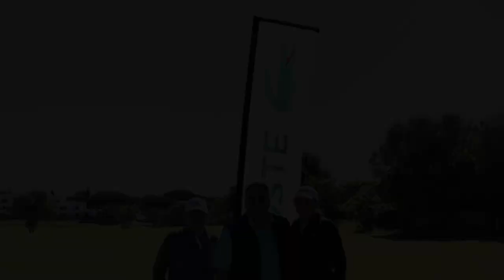Club Med Da Balaia der Club-Urlaub in Portugal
Da Balaia ist Club Med wie man ihn liebt. Fantastisch gelegen auf einem roten Felsen überblickt unser Club-Resort die Atlantikküste.

►Sonstige Ausrüstung?